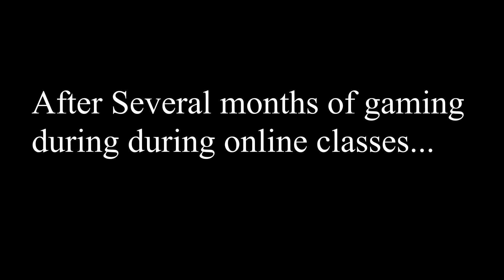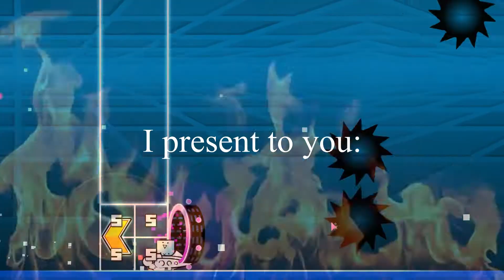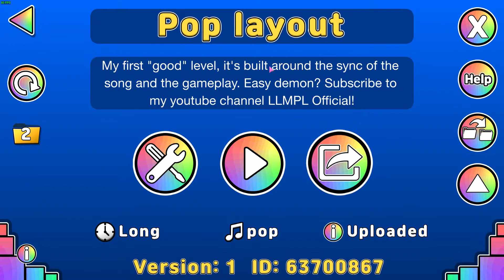(My First Actual Level) Pop Layout - LLMPL Official [Easy Demon layout]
Wow. This was a long time in the making. I've always liked Csx42's music and I thought this song in particular was underrated. I focused a lot on syncing the music and having the gameplay flow. I think it's fun but I am completely biased and the end of the level is very bad XD. It's a little buggy but the 2 main bugs can be avoided pretty easily. I put a lot f effort into this level and this video so I hope you guys enjoy. :D

Songs:
Daughter of the Flame - Audiopizza
Pop - Csx42
Outro: just a regular crab rave, nothing to see here folks/ Crab Rave/Megalovania